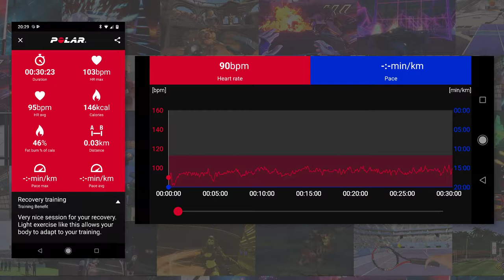Racket Fury: Table Tennis VR 🏓FITNESS TRACKED GAMEPLAY🏓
Racket Fury: Table Tennis VR is a highly polished virtual reality sports game packed with gorgeous visuals and sound effects. The game features realistic or arcade modes making it suitable for purists and casual gamers alike.

Game: Racket Fury: Table Tennis VR
Platform played: HTC Vive / Steam
Headset compatibility: HTC Vive, Oculus Rift

Heart rate monitor: Polar H10 and Polar Beats app
Total calories burned: 146
Avg heart rate: 95
Max heart rate: 103

VR EXERCISE RATING: CASUAL
GAMEPLAY RATING: GREAT

COMMENTS: Such a great game, it looks amazing and a lot of fun.

OUR GAMING SETUP :
HTC Vive
POLAR H10 Heart Rate Sensor
Intel i7 8700k
EVGA GTX 1080ti
16GB Corsair 3000mhz RAM
Z370 Aorus Gaming motherboard
EVGA SuperNOVA 750 PSU
SanDisk SSD PLUS 240 GB
Samsung 970 EVO 250
Crucial MX500 SSD
WD 2TB Desktop SATA Hard Drive